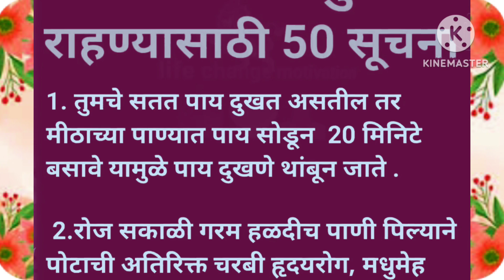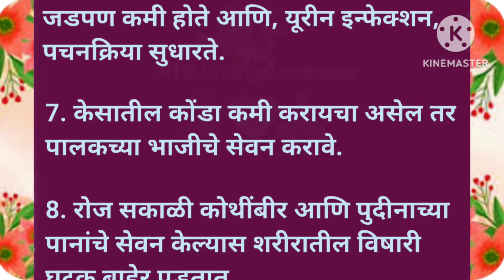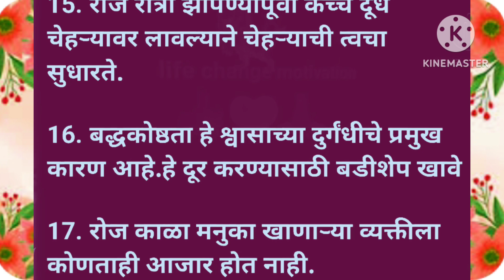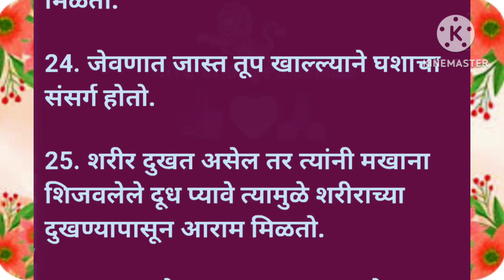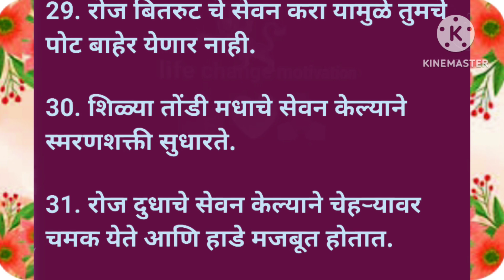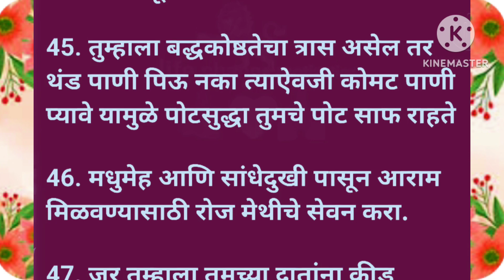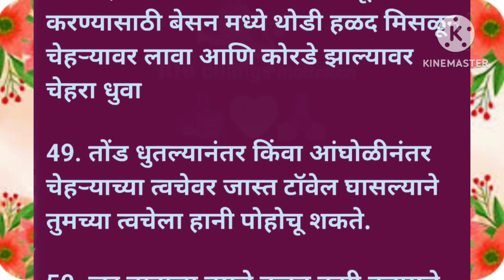उतार वयात सुखात राहण्यासाठी 50 अतिशय महत्वाच्या सूचना ll मराठी विचार ll हैल्थ टिप्स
वास्तु टिप्स
मराठी विचार
मराठी सुविचार
मराठी संस्कृती
चांगले विचार
मराठी सुंदर विचार
motivation